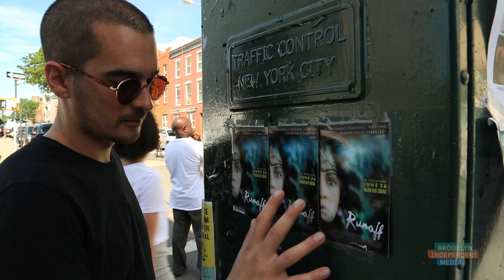Mike Seeler | Biohacker: BK Stories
Brooklyn biohacker Mike Seeler has several body implants including magnets in his fingertips, allowing him to sense electrical fields, and an RFID chip in his hand. Transhumanists integrate technology and the human body in order to enhance their experience and interaction with the world we live in.

Producers: Brad Heck & Willow O'Feral
“Jaw Bones” and “Evening Treez,”
 by Atticus O’Feral